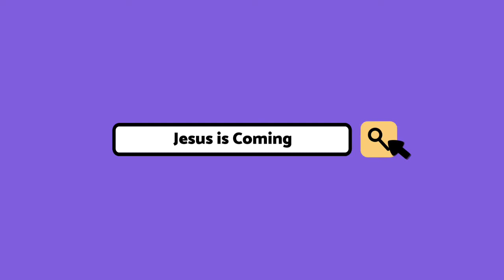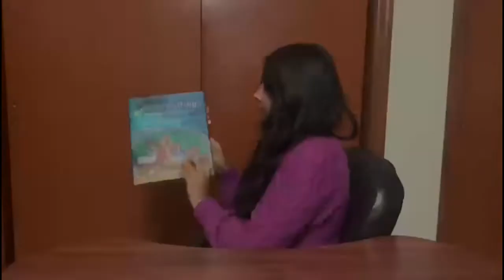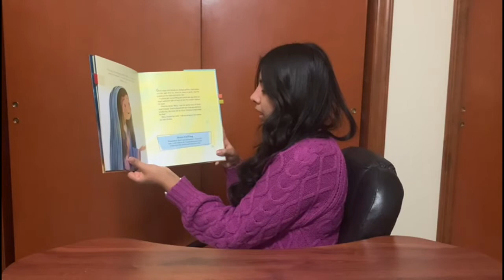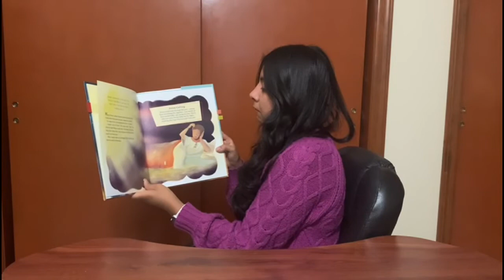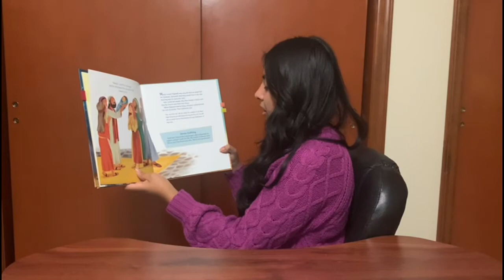JESUS CALLING (2nd part)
Based on the book Jesus Calling, The Story of Christmas by Sarah Young. They will also light the Second Candle of advent.